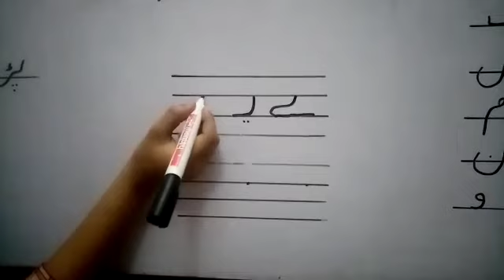Class Nursery | Subject Urdu | Native Schools | 3rd Term | Day 16